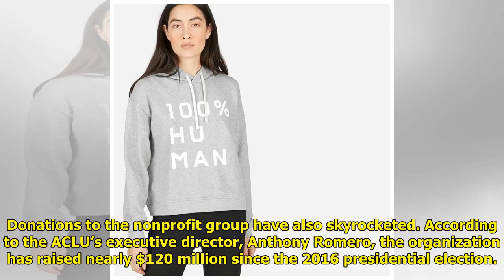ACLU Quadrupled Membership, Gained $120 Million In Donations After Trump's Election World Today